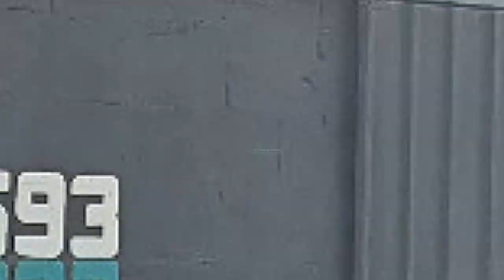Uso de Tanque elevado para reservar resíduos e efluentes - video 36